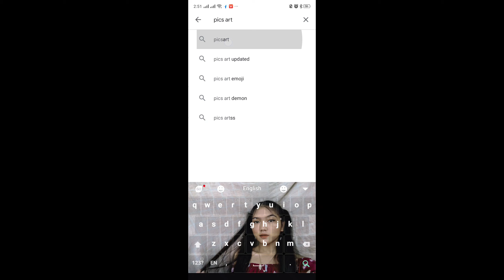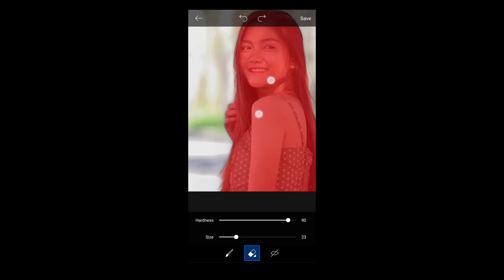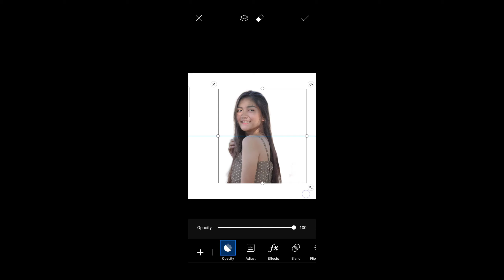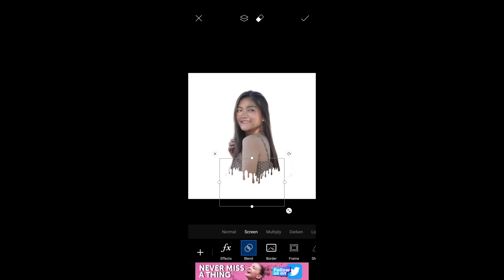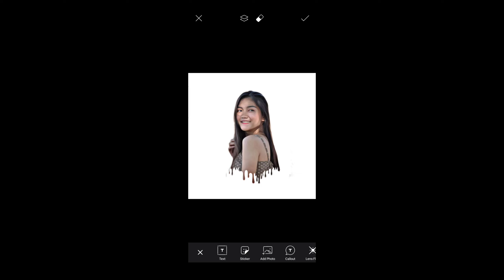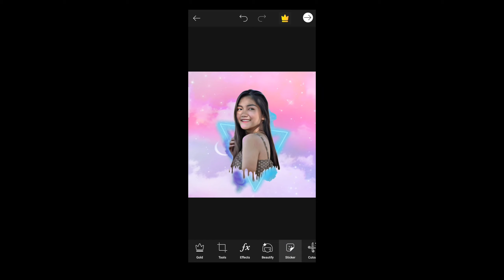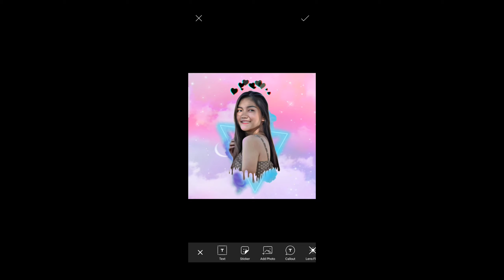HOW I EDIT MY PICTURE USING PICSART ( IN A SIMPLE WAY)